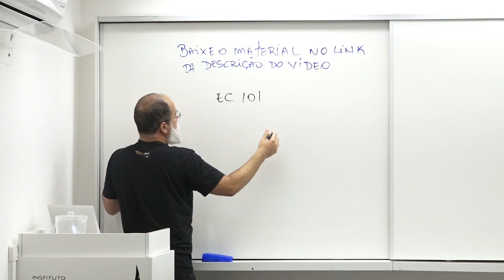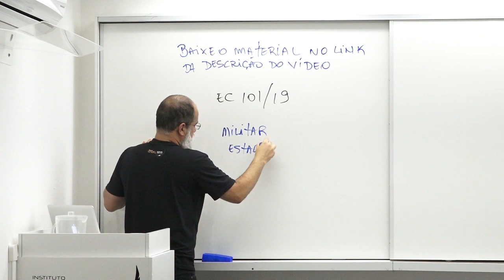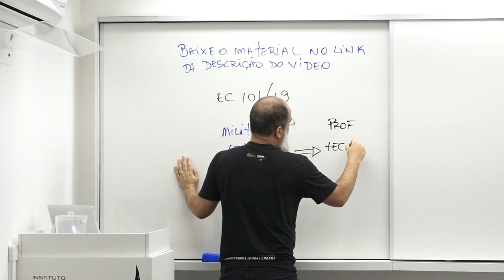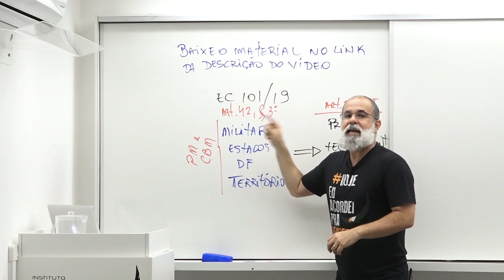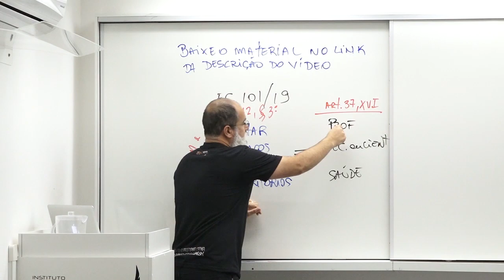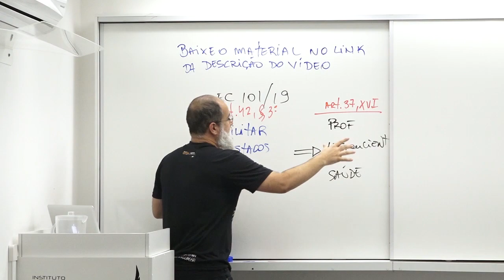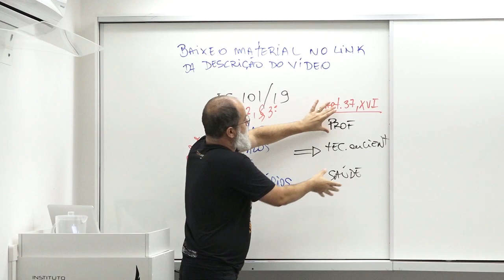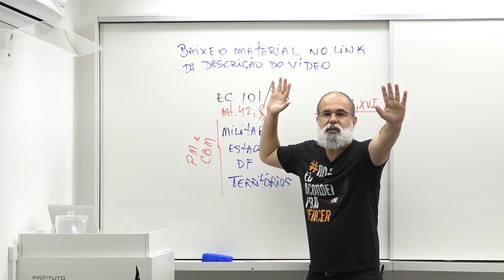Direito Constitucional | Breves Comentários a Emenda Constitucional nº 101/19 | Daniel Sena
Para a galera que não sabe ainda, foi publicada a Emenda Constitucional 101/19. Ela trata de uma nova hipótese de acumulação de cargo público concedida aos militares dos Estados, Distrito Federal e Territórios. Estes são os policiais e bombeiros militares que a partir de agora poderão acumular o seu cargo público nos termos do artigo 42, §3º da CF:
Art. 42, § 3º  da CF.  Aplica-se aos militares dos Estados, do Distrito Federal e dos Territórios o disposto no art. 37, inciso XVI, com prevalência da atividade militar.             (Incluído pela Emenda Constitucional nº 101, de 2019)

Para aprofundar o seu estudo de direito constitucional, conheça o Direito Constitucional de Ponta a Ponta: